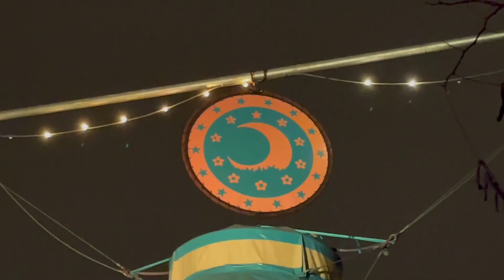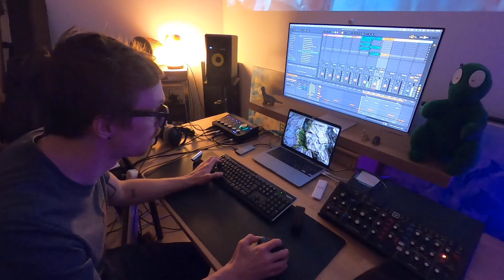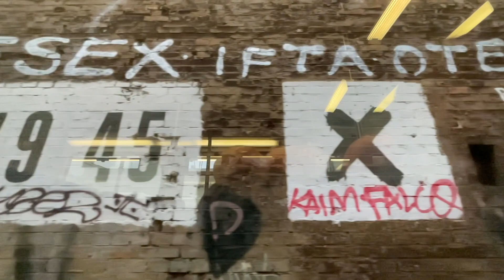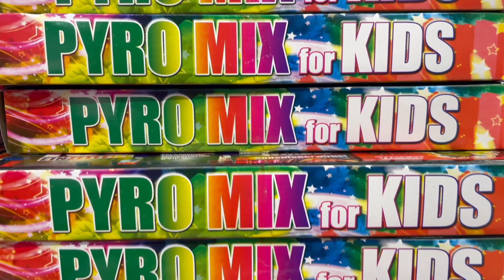the december '23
feat.
@toborexperiment [NO-FI tape loop emulation DAW]